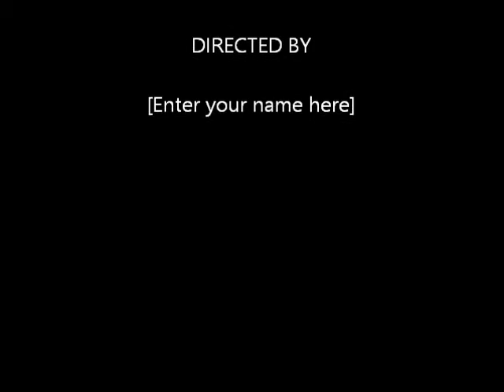bartel lopez higthligth 2015